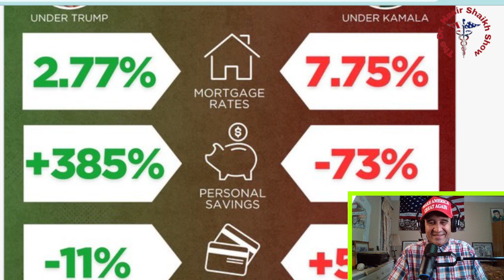Kamala Harris vs. Conservative Influencer - Brings Her White Man Owner Tim Walz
Kamala Harris vs. Conservative Influencer - Brings Her White Man Support Owner Tim Walz

TODAYS SHOW SEGMENT:

In this riveting interview, Vice President Kamala Harris faces off against a prominent conservative influencer in a discussion that delves into pressing political issues and societal divides. With a unique twist, the interview features the influencer's white husband, adding another layer of complexity to the conversation. Watch as they navigate through hot-button topics, contrasting viewpoints, and personal experiences, highlighting the current state of American politics and culture. This engaging dialogue is sure to spark debate and encourage viewers to think critically about their own beliefs. Don’t miss this uncensored exchange that challenges norms and provokes thought!